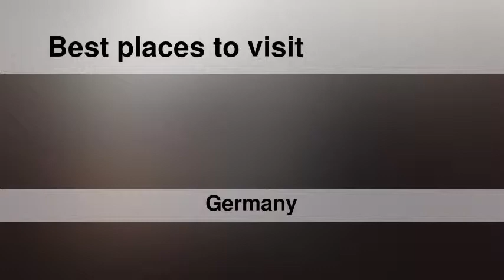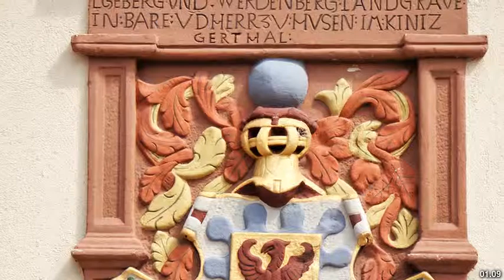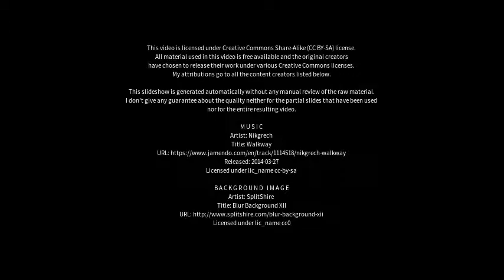Best places to visit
Best places to visit - Haslach im Kinzigtal (Germany) Best places to visit - Slideshows from all over the world - City trips, nature pictures, etc.